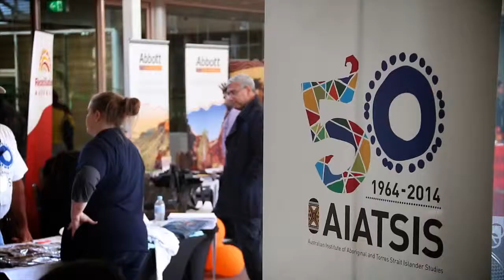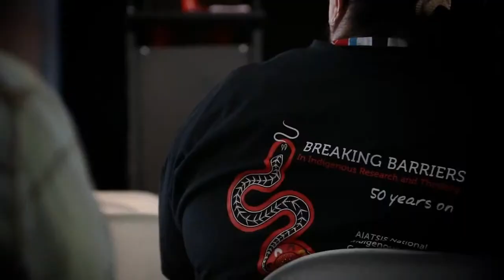Native Title Conference Yarns 2014